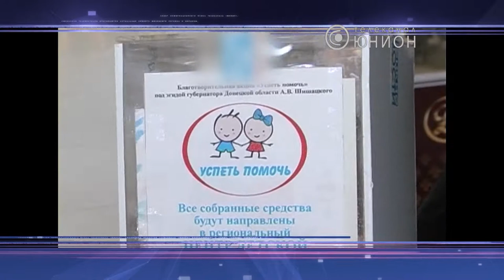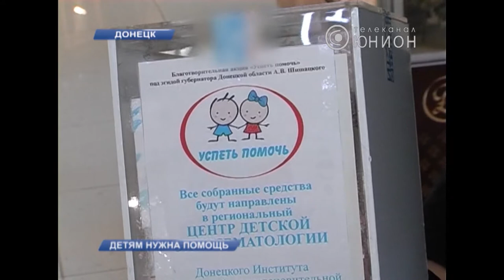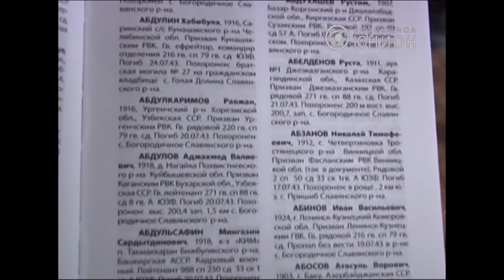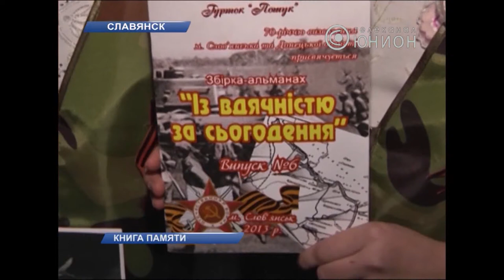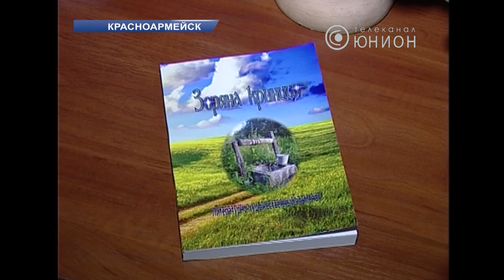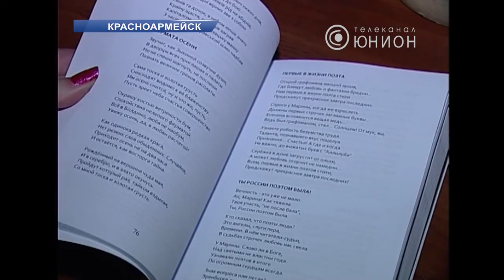Панорама от 14.12.2013 (полный выпуск)